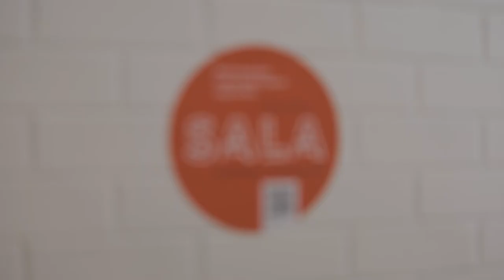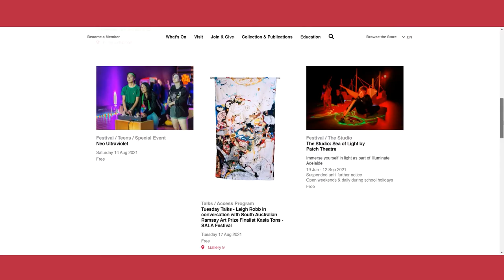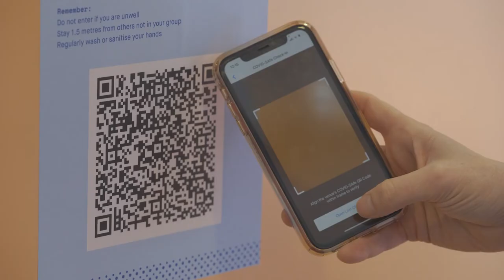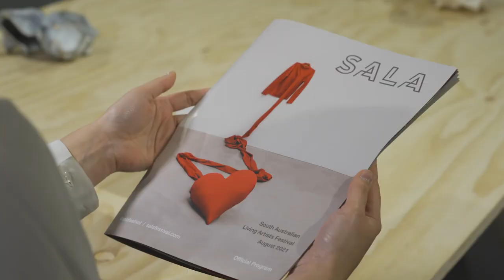2021 SALA Festival Digital Opening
SALA Festival 2021 is open!
1-31 August 2021